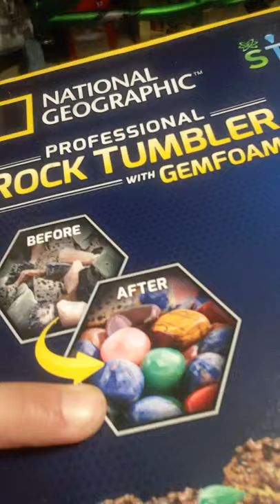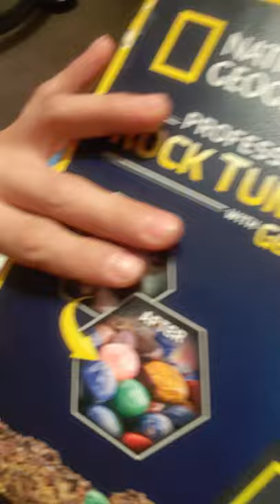Spider Web Idea Made Of Real Silver Necklaces Material With Spider For A Bedroom Or Something